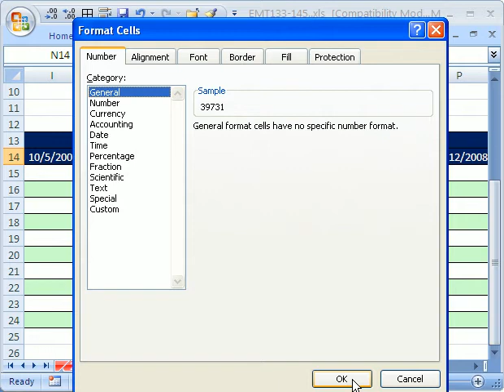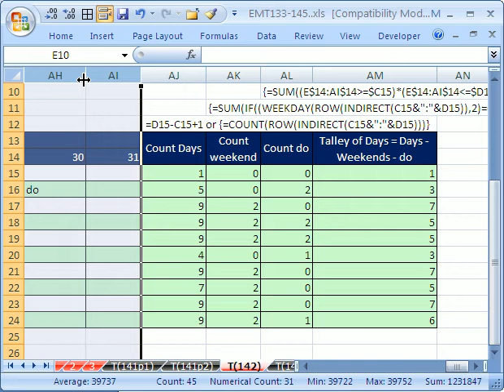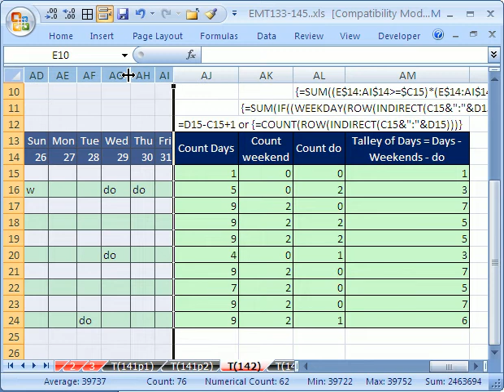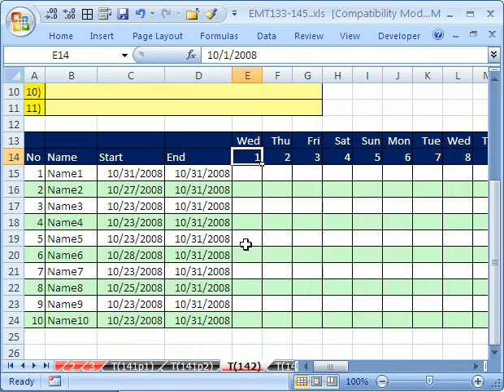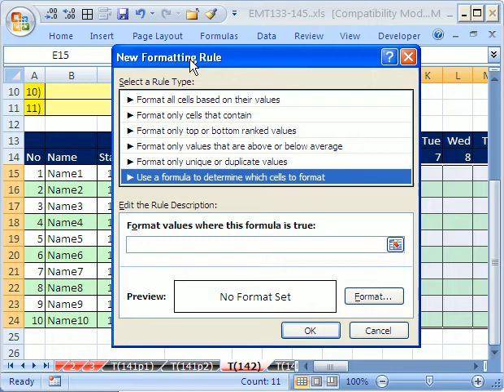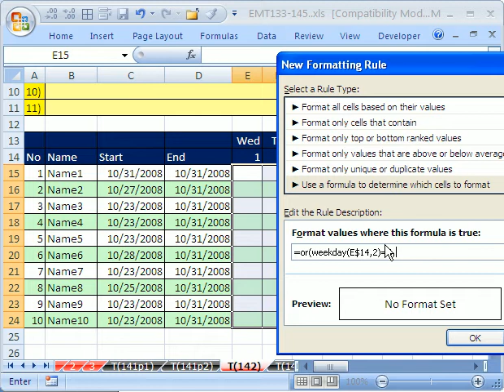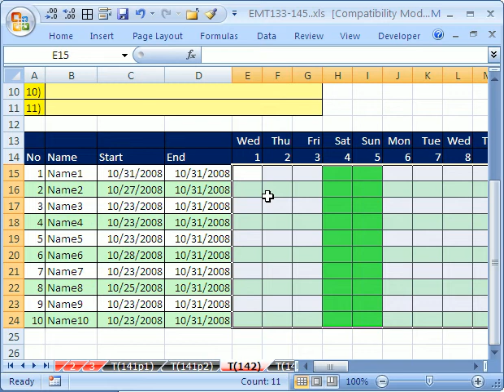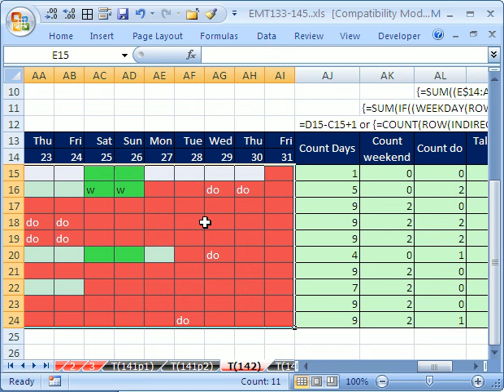Excel MT142 p1: Custom Number Format & Conditional Formatting for Dates & Weekends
See how to apply Custom Number Formatting and how to add conditional formatting for dates and weekends using a TRUE FALSE formula with the AND and WEEKDAY functions.